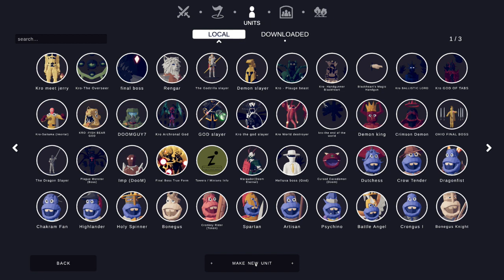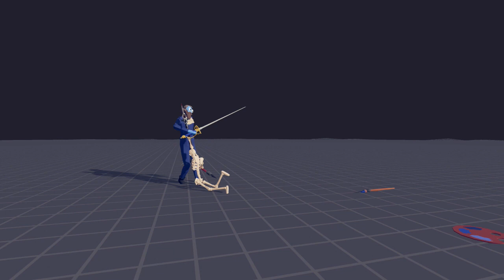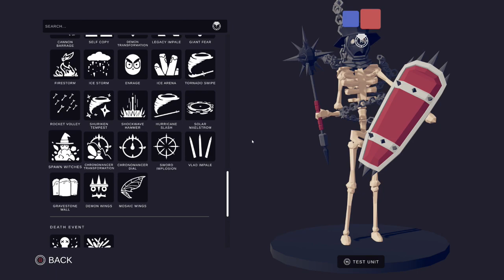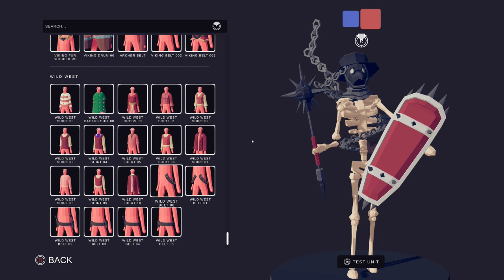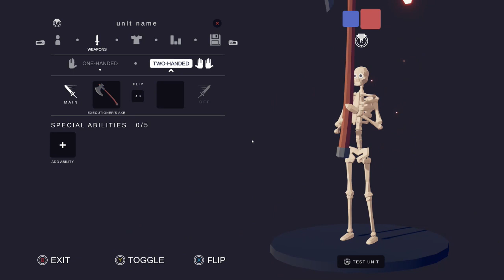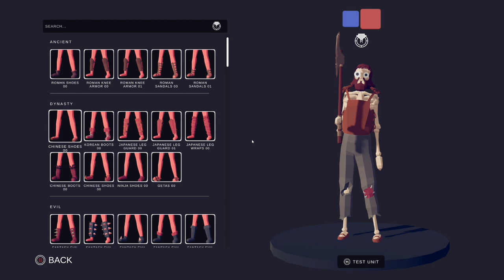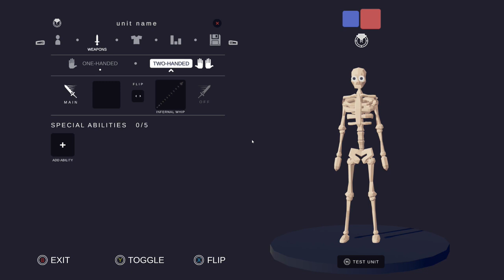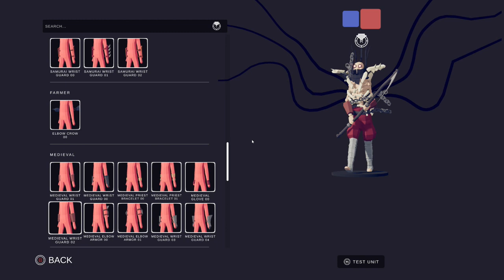part two tabs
part two of tabs make skeletons and battleing them